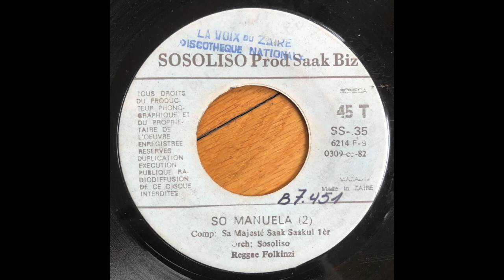So Manuela // SAAK SAAKUL & ORCHESTRE SOSOLISO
Written by // Sa Majesté Saak Saakul 1èr
Label // Editions Sosoliso ‎– SS-.35
Released // 1982 ZAIRE